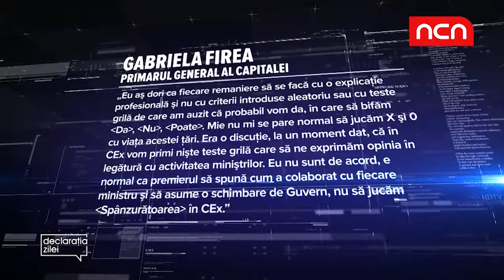Declaratia zilei - 13 noiembrie